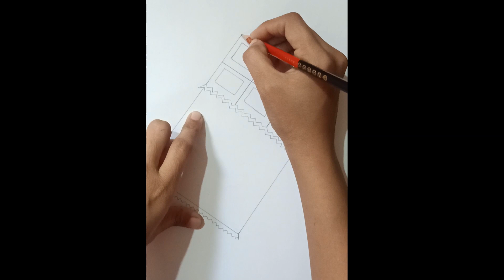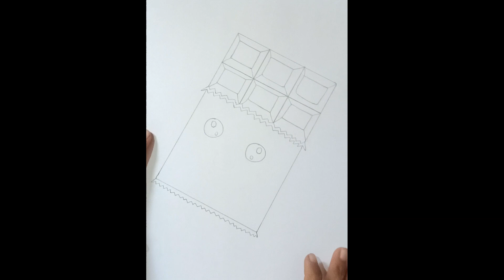How to draw chocolate |Drawing Lovers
In this video, we are going to learn how to draw chocolate. This is quite an easy drawing and I am sure you are going to enjoy this drawing.
We tried our level best to draw in such a way that it will be easy to understand and you can follow easily.